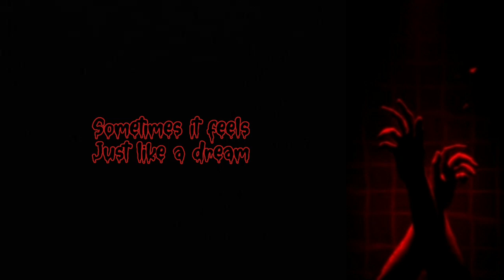Code Orange - No One Is Untouchable - Lyrics (Unofficial)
Title: No One is Untouchable
Artist: Code Orange
Album: Forever (2017)

Explained by Wikipedia:
Code Orange (formerly known as Code Orange Kids) is an American hardcore punk band that formed in Pittsburgh, Pennsylvania in 2008, while the members of the band were still in high school.